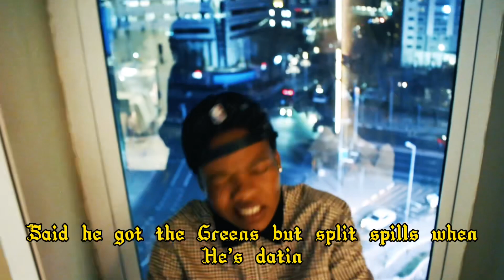Jaeybambino - Nights In Paulshof Freestyle